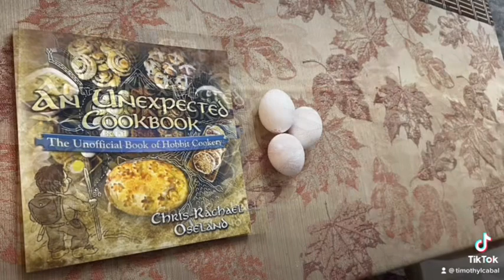“Yorkshire Pudding: The Hobbit Edition” -The Lord of the Rings- “An Unexpected Cookbook”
My niece and I make Yorkshire Pudding from “An Unexpected Cookbook” by Chris-Rachael Oseland